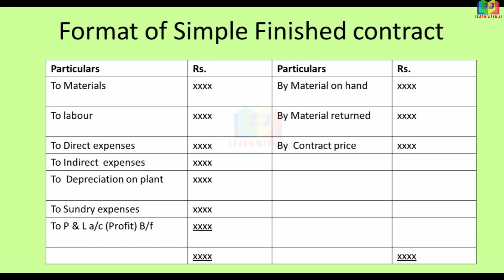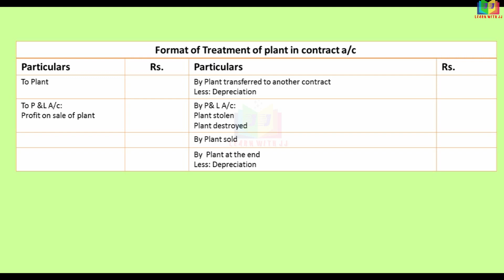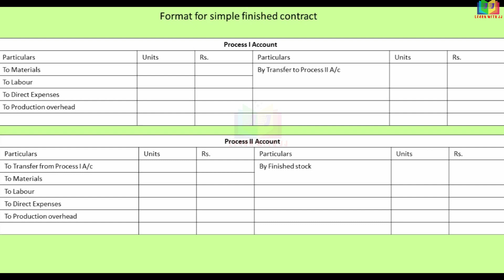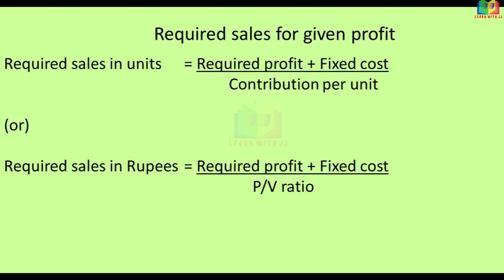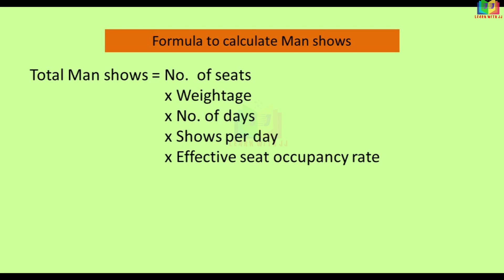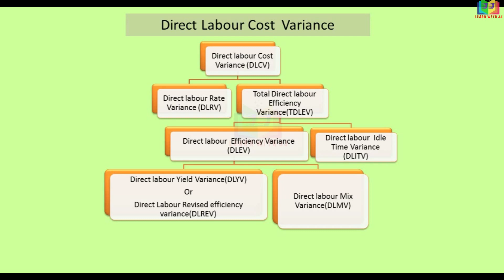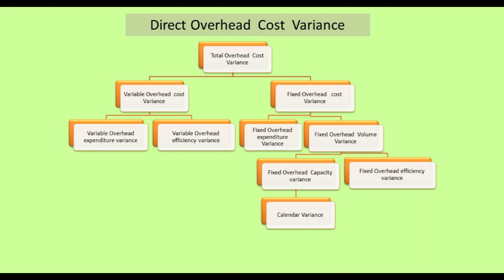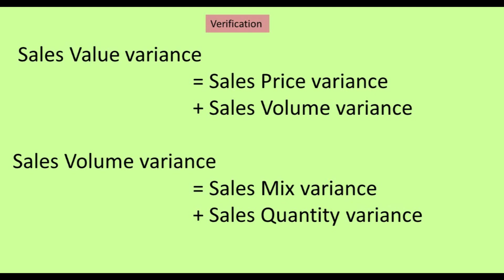Learn Advanced cost accounting in Few minutes